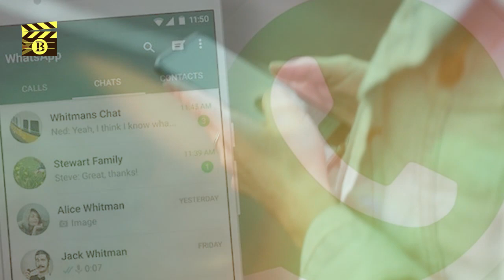बिना फोन नंबर के ऐसे चलाएं WhatsApp, नहीं रहेगी प्राइवेसी की चिंता, Hindi News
Chatting without revealing your mobile number to WhatsApp, this is amazing trick

Run WhatsApp like this without a phone number, there will be no worry about privacy

Now you can chat on WhatsApp without revealing your mobile number. First you need to get a virtual number. For this, you download the Next Now app on the phone. Create an account here.

With the Next Now app, you have to choose a number from the US or Canada. Now remove the SIM from your mobile and open WhatsApp via Wi-Fi. As soon as your mobile number is asked here. Put the chosen virtual number in the text now with the code.

As soon as you enter the number of text now in WhatsApp. You will be asked an option for verification. Here you choose the option of call, after this you will be told the code through the call from WhatsApp. Choose it carefully and put it in the code section of WhatsApp. WhatsApp will be activated. Your real phone number will always be safe.